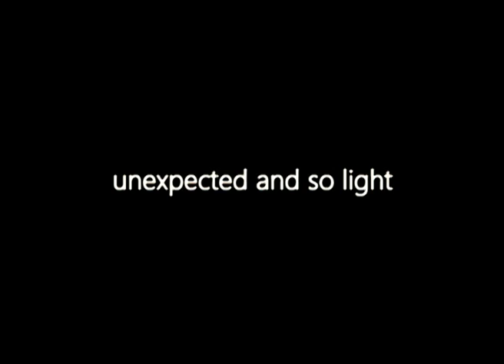Unexpected and So Light (unplugged at the Duo DaiNo Live Show)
Cristian Iannuzzi (The Jaygles) unplugged at the Duo DaiNo Live Show.

in studio: Francesco Biolchini, Carmine e Luigi Prestipino, Melania Mantarro e Cristina Genovese.